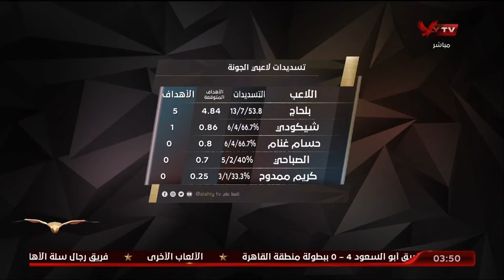محمد الباز يستعرض أرقام فريق الأهلي والجونة في الدوري قبل مواجهتهم الليلة